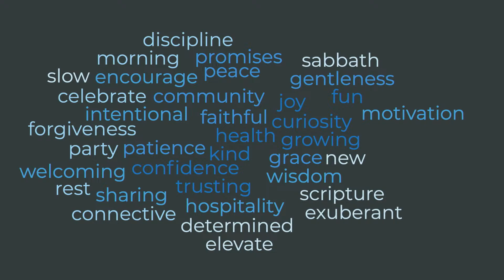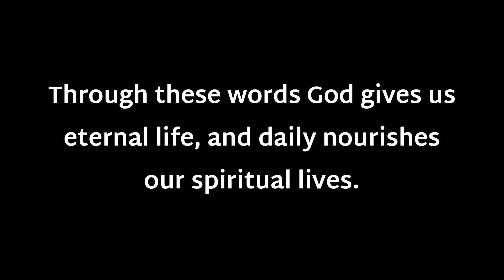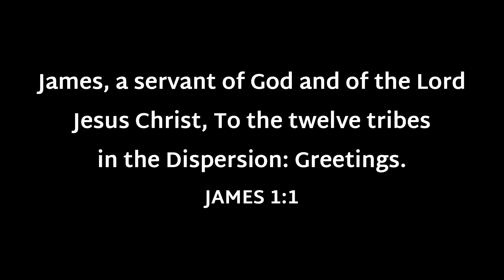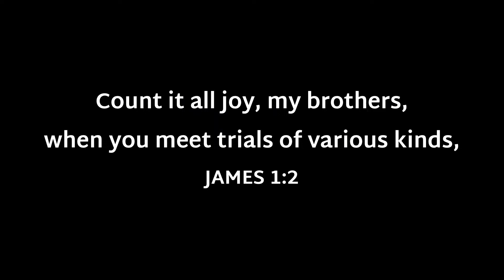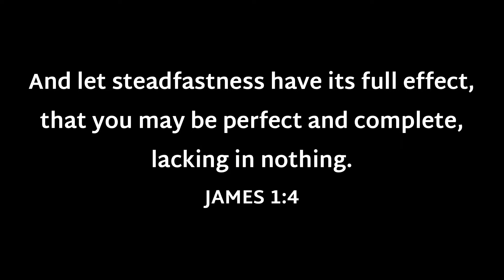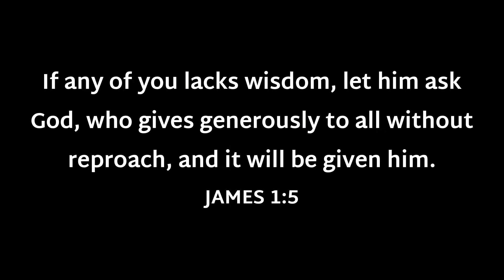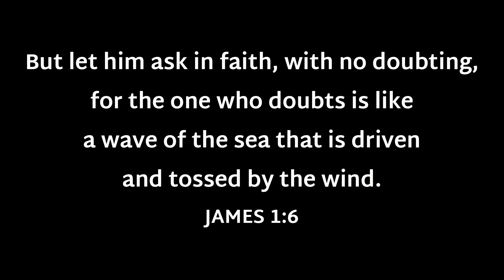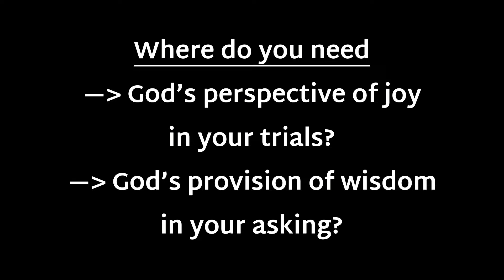Growing Through Trials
“Gen-u-ine: not fake or counterfeit; original; real; authentic.” It’s one thing to say we believe in Jesus, but is our faith genuine? It’s a relevant question for Christians today as we try to live out our faith before a watching world. This same question was also the consuming passion for a first-century church leader by the name of James who wanted followers of Jesus to not just “talk the talk,” but also “walk the walk.” Join us as Pastor Dan kicks-off a new series called, “Genuine,” where we’ll work our way through the New Testament book of James and engage with the timeless lessons of genuine faith for our times today.